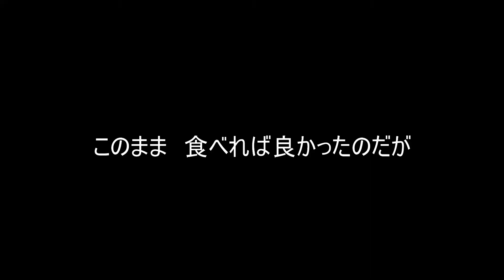うちの台所は狭い -Table 97 棄てるとこ無しな鰯 保存食-2- 鰯の干物 アンチョビ仕込み 魚醤仕込み Les Sardines sec Anchois Sauce de poisson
前回に続き　鰯　でも今回のは　カタクチイワシ位　ちっちぇぇ～～～よぉ～～～
なので　保存食づくり
前回魚醤も仕込んだので　一緒にアンチョビも＠　この動画を撮ったのが11月なんで
もう既に　3か月経過。。。　ちょっと　あけてみるかぁ。。。。。ドキドキ
そして半分は　干物に　一夜干しのつもりが。。。　食べるの勿体なくて
つるし干し。。。。　なんだか　いとおしいフォルム
しかし、、、　魚の油でてきて旨味が飛んじゃぅ~~ってんで　網焼きにして　美味しゅうイタダキマシタ。
意外と簡単な　乾物も　フランスなら　カビの心配もなくっ

ミニマリストに憧れつつ　狭い台所からお届け致しました。

フランス　Vincennes 愛猫の志らすと暮らす。 Vincennesの森はパリの東側に位置していて　ブローニュの森の反対側です。
狭い台所で　自然の恵みを余すことなく調理し、頂く事に幸せを感じつつ。。。
去年「発酵の会」っての発足してましたが　会員はいまだ４人のみ。。。( ´艸｀)
フランスでの　私のミニマム食生活と　フランスの食材等　紹介して　異国の風を　お届け出来たらなと思っています。

#⃣鰯の干物​#⃣LesSardinesSec#⃣鰯手開き​#⃣魚醤#⃣SauceDePoisson#⃣Anchois#⃣アンチョビ#⃣無添加​#⃣簡単レシピ​#⃣あんず酒#⃣ダイエット​#⃣Diète​​​#⃣Confinement​​​​​​​#⃣ロックダウン​​​​​​​#⃣フードロス​​​​​​​#⃣foodloss​​​​​​​#⃣France​​​​​​​#⃣Paris​​​​​​​#⃣Vincennes​​​​​​​#⃣フランス​​​​​​​#⃣パリ​​​​​​​#⃣バンセンヌ​​​​​​​　#⃣創作料理​​​​​​​#⃣Minimaliste​​​​​​​#⃣Nature​​​​​​​ #⃣Écologie​​​​​​​#⃣Ecology​​​​​​​#⃣もったいない​​​​​​​#⃣Mottainai​​​​​​​ #⃣海外節約生活​​​​​​ #⃣SDGs​​​​​​#⃣​La​​​​CuisineMinimaliste